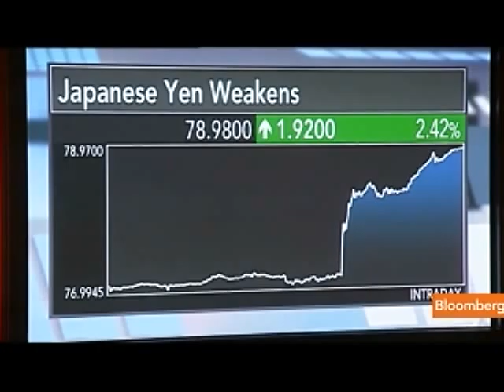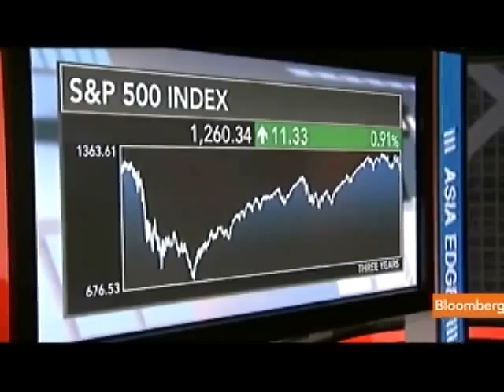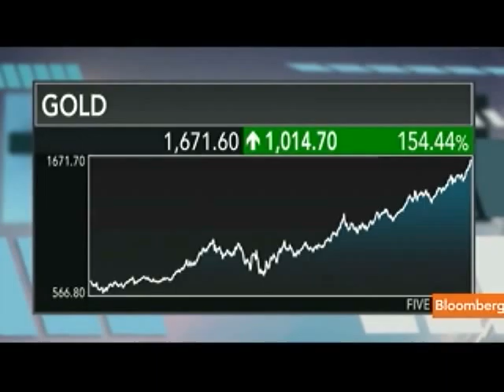Richmond Asset's Bibby on Global Financial Markets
Aug. 4 (Bloomberg) -- Graham Bibby, chief executive officer at Richmond Asset Management Ltd., talks about the outlook for global financial markets and his investment strategy.
     Bibby also discusses Dagong Global Credit Rating Co.'s ratings downgrade of U.S. debt. He speaks in Hong Kong with Susan Li, Rishaad Salamat and John Dawson on Bloomberg Television's "Asia Edge." (Source: Bloomberg)